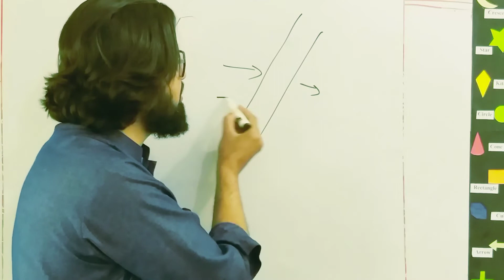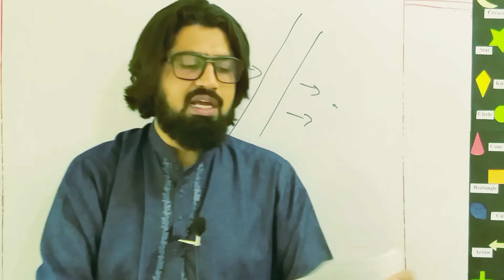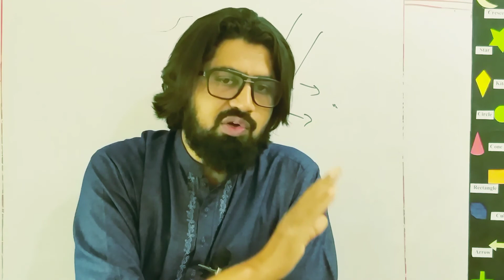Neuroglia/glial cells and its types ll urdu /hindi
Neuroglia, also known as glial cells, are a type of cell that make up the majority of the central nervous system. They were once thought to be mere "supporting" cells for neurons, but recent research has shown that they play important roles in brain function.
There are several types of neuroglia, including astrocytes, oligodendrocytes, microglia, and ependymal cells. Astrocytes are star-shaped cells that provide support and nourishment to neurons, as well as help regulate the chemical environment of the brain. Oligodendrocytes produce myelin, a fatty substance that wraps around neurons and helps them transmit signals more efficiently. Microglia are the immune cells of the brain, protecting it from infection and injury. Ependymal cells line the cavities within the brain and spinal cord, producing cerebrospinal fluid.
While neurons are responsible for transmitting information in the brain, neuroglia are essential for maintaining a healthy environment for neurons to function in. Dysfunction in neuroglia has been implicated in several neurological disorders, including multiple sclerosis and Alzheimer's disease.
In summary, neuroglia are an integral part of the nervous system and play important roles in brain function and disease. Understanding the functions and interactions of neuroglia with neurons is crucial for advancing our knowledge of the brain and developing treatments for neurological disorders.